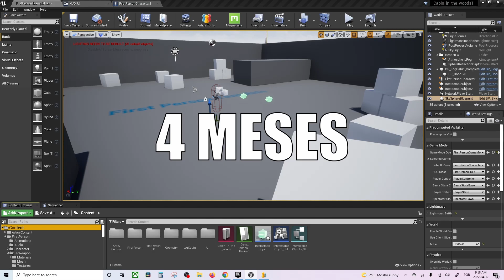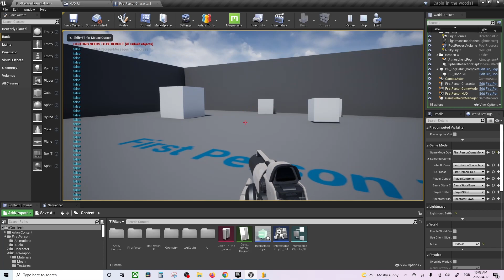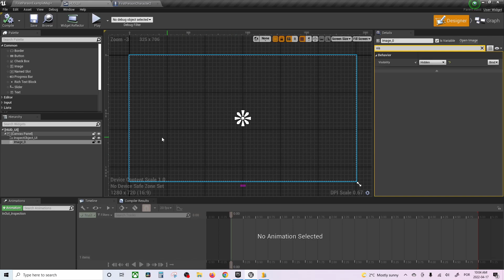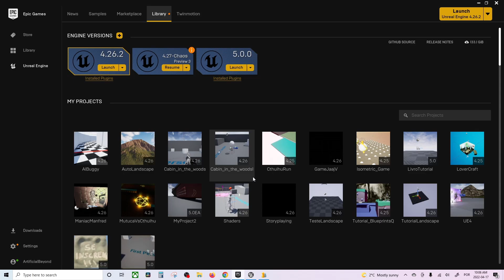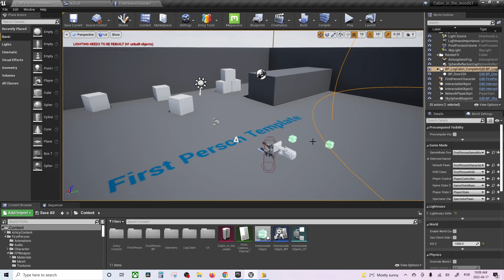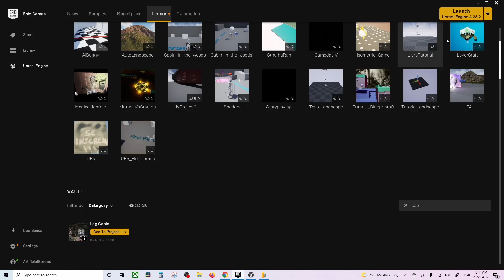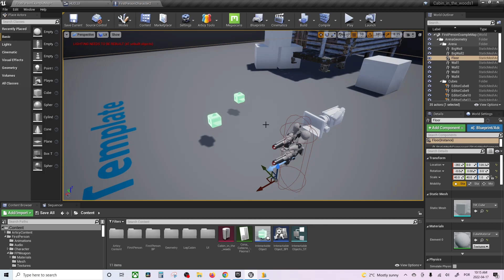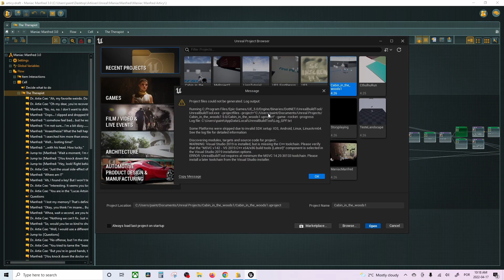CABANA DE GELO - DevLog 1 [Jogo Indie na UE5]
"CABANA DE GELO" é um jogo indie de terror que estava sendo desenvolvido na Unreal Engine 4. Neste primeiro DevLog vemos os primeiros passos do desenvolvimento, incluindo um salto de fé ao migra-lo para a Unreal Engine 5.

[Twitter]         @ArtifBeyond
[GameJolt]    @artificialbeyond

00:00 Introdução
02:07 Criando o personagem
05:47 Assets grátis Baby!
07:16 Melhor software de apoio que já vi
11:10 Migrando para UE5: Mandem ajuda